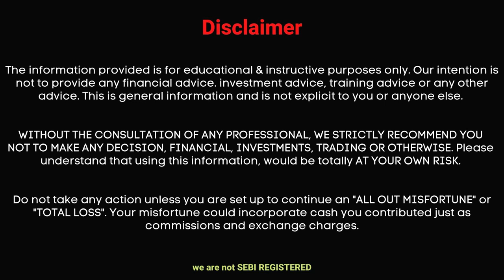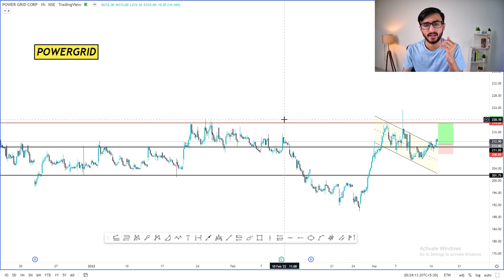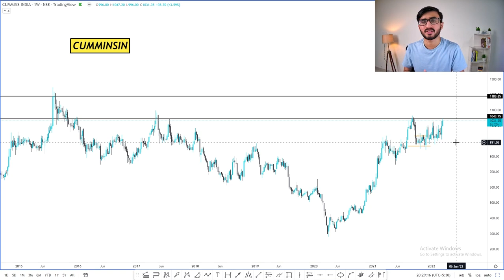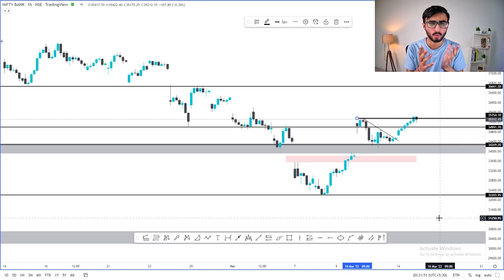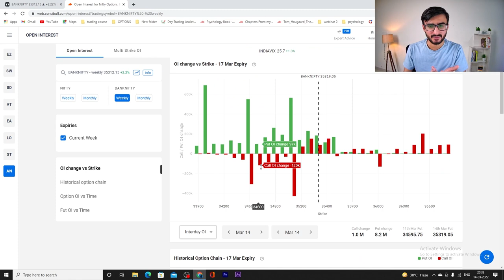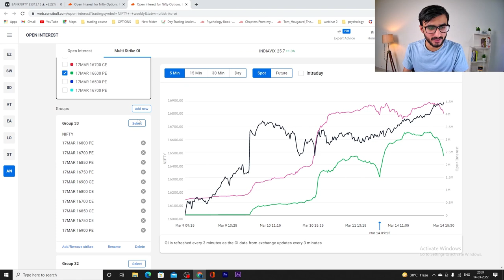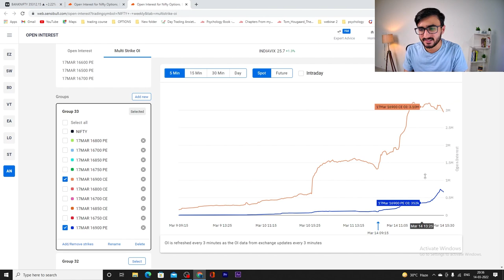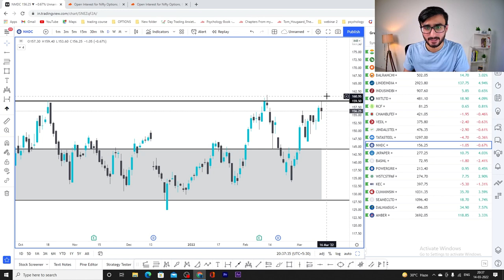Daily Intraday Calls For Tomorrow | 3 Jackpot Intraday Trading Tips | 15th March 22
Other Information !!

1. INDUSINDBK

2. POWERGRID

3. CUMMINSIND